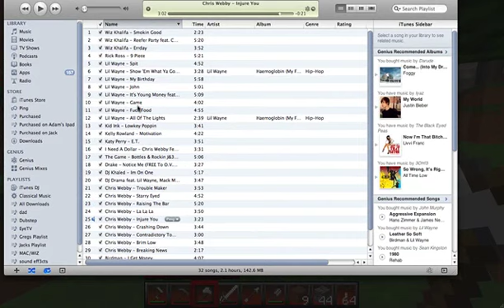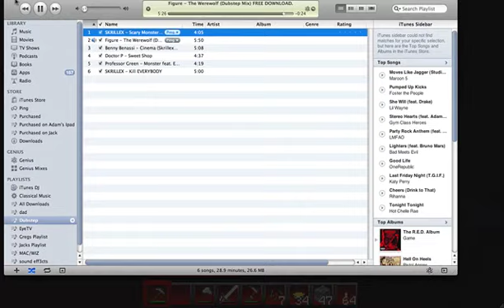Jack's Minecraft Beta With Mods Movie Episode 2!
Second episode of the special length videos in my series
minecraft
mods
jacks
lets play